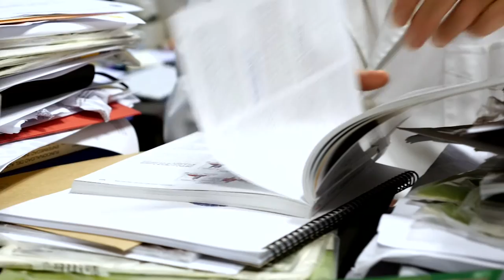HDL José Juan Gaforio, un médico bloguero que estudia las propiedades saludables del aceite de oliva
José Juan Gaforio siempre quiso ser médico y desde su primer contacto con la investigación, definió aún más su vocación, a la que ha unido su inquietud divulgadora. La Universidad de Jaén ha reconocido su esfuerzo por acercar al gran público los resultados del laboratorio en sus investigaciones sobre aceite de oliva y salud. En esta universidad coordina el área de Inmunología y dirige el equipo que forma parte del proyecto PREDIMED Plus, uno de los estudios con mayor proyección internacional sobre la incidencia de la dieta mediterránea y el aceite de oliva virgen extra en la prevención de enfermedades cardiovasculares.